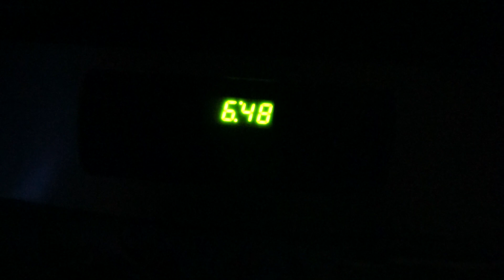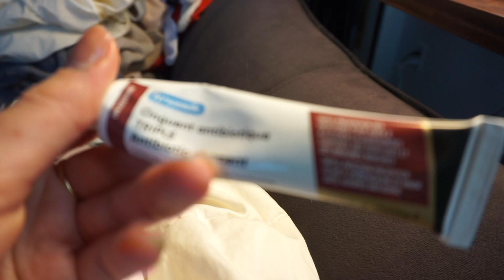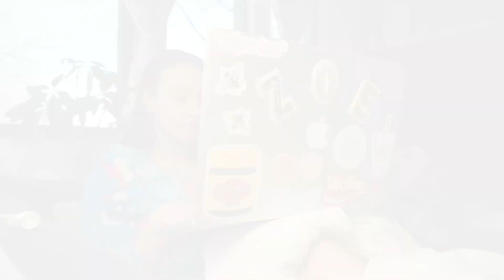WORK DAYS IN MY LIFE AS A TECH CONSULTANT | A Super Busy Week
About me:
I'm a 24 year old from Canada, living in Montreal. I work as a tech consultant and make work vlogs about life as a young professional. I also love to talk about personal finance, fashion, health, and life in general! I am always 100% honest and transparent, and love to talk about taboo subjects like anxiety, imposter syndrome, and my true thoughts on things like comparing yourself to others, money, etc. I hope you will join me on my journey through my videos!